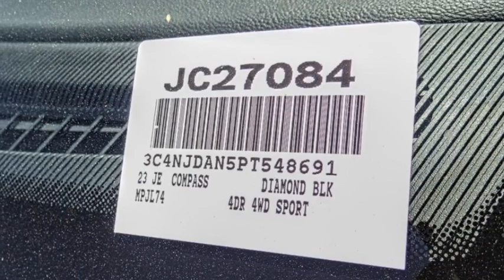2023 Jeep Compass VAN NUYS LOS ANGELES SAN FERNANDO VALENCIA CANOGA PARK JC27084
2023 Jeep Compass SPORT 4X4

RUSSELL WESTBROOK CHRYSLER DODGE JEEP RAM PROUDLY SERVICING VAN NUYS, LOS ANGELES, SAN FERNANDO, VALENCIA, CANOGA PARK, & SURROUNDING SOUTHERN CALIFORNIA LOCATIONS. THIS BLACK 2023 Jeep COMPASS IS EQUIPPED WITH A 2.0L I4 DOHC DI Turbo w/ESS, AUTOMATIC TRANSMISSION, AND RECEIVES AN ESTIMATED 24 City/32 Hwy MPG. CONTACT RUSSELL WESTBROOK CHRYSLER DODGE JEEP RAM OF VAN NUYS TO SCHEDULE A TEST DRIVE AND TAKE THIS 2023 Jeep COMPASS HOME TODAY, OR VISIT OUR SHOWROOM CONVENIENTLY LOCATED AT 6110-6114 VAN NUYS BLVD VAN NUYS, CA 91401. STOCK #: JC27084 | 2023 Jeep Compass Sport 4x4 POWER WINDOWS ALLOY WHEELS AIR CONDITIONING 2023 Jeep COMPASS SPORT 4X4 24/32 City/Highway MPG Van Nuys Chrysler Dodge Jeep Ram is driven and focused to ensure the highest customer satisfaction. A team above all, but above all a team. STOCK #: JC27084 | VIN: 3C4NJDAN5PT548691 | 2023 Jeep Compass Sport 4x4 POWER WINDOWS ALLOY WHEELS AIR CONDITIONING Van Nuys Chrysler Dodge Jeep Ram